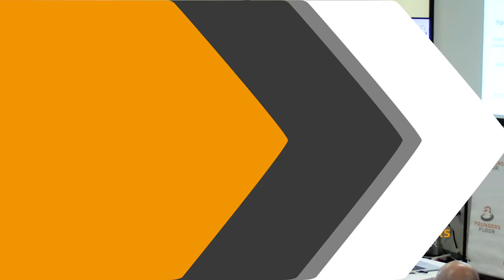How long does seed fundraising take? - Amos Ben-Meir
Seed fundraising is an essential part of a startups journey and the answer to this can vary depending on all manner of factors. Amos Ben-Meir, an investor for Sand Hill Angels, gives us a little insight into what it takes.

--- For more useful advice and startup tips, head to FoundersFloor.com/news ---